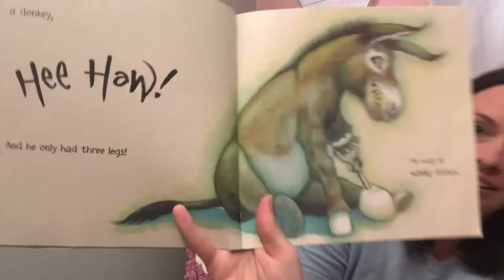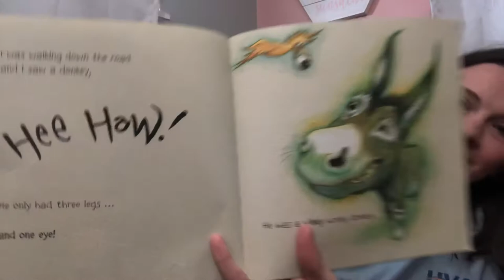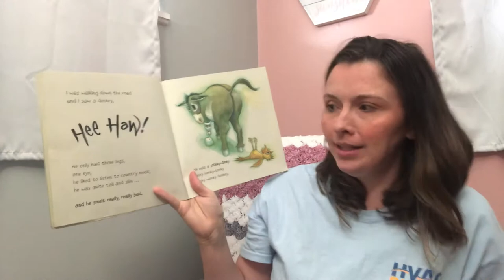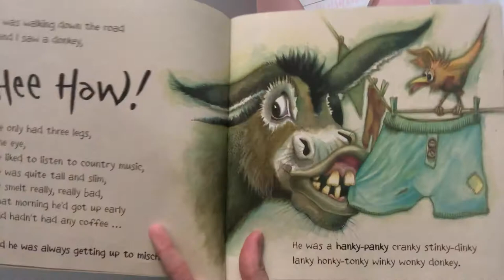The Wonky Donkey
I was walking down the road and I saw a donkey... HEE-HAW!